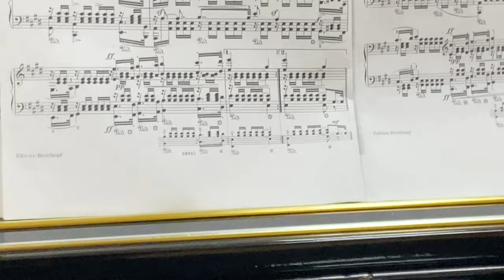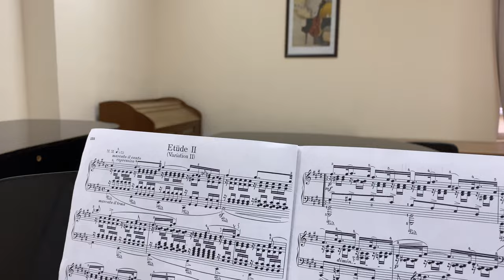A day in my life as a pianist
Hey, this is my first ever vlog.
Stopped by and recorded a glance of my love for music, poetry, rooftops, bicycles and
🍂autumn🍂
Hope you'll find my everyday life interesting enough to enjoy watching it 🤍
PS. Don't forget to romanticize your life🙂
xoxo, Much.